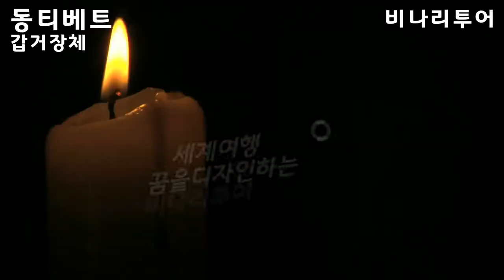동티베트 (동티벳)갑거장체 마을 장족 전통의상 체험여행 -비나리투어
1. 대한민국을 빛낸  인물 대상 수상
2. 비나리 투어 한국 혁신 관광여행서비스 브랜드 QTS 대상 수상
3. 2017년 관광의 날 논문 발표 중국 개별관광 유치를 통한 지역 경제 활성화 방안
4. 신안산 대학교 SNS 블로그 마케팅 강의 중(강의문의 환영)
5. 흔들리지도 부러지지도 않을 용기 외 저자
6. jtbc 방송 '뭉쳐야뜬다'에 중국 태항산 비나리길 소개 개발여행사
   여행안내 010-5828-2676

꿈은 협상의 대상이  아니다 당신의 꿈을 포기하는 데에는 결코 동의하지
말아야 한다
여행으로 행복을 디자인하는 여행디자이너 한복 여행가
신점숙 작가
동티베트 (동티벳)갑거장체  마을 장족 전통의상 체험여행